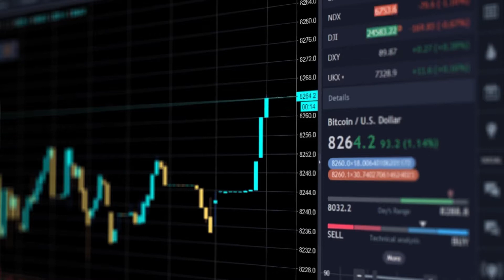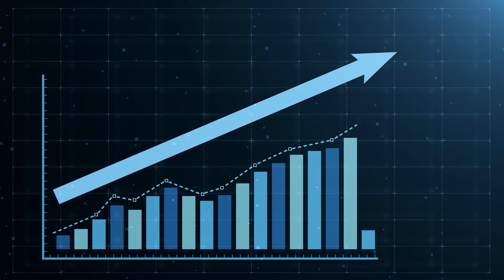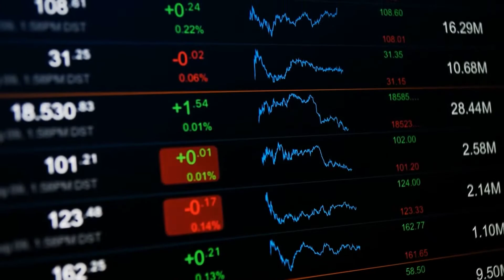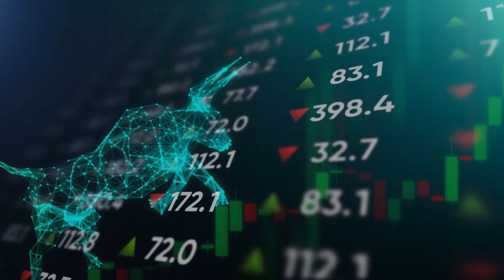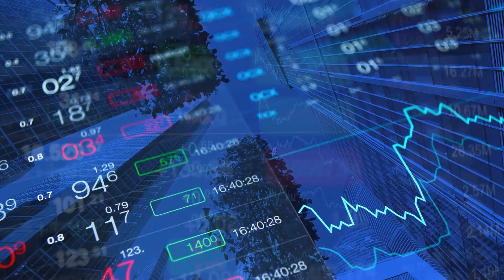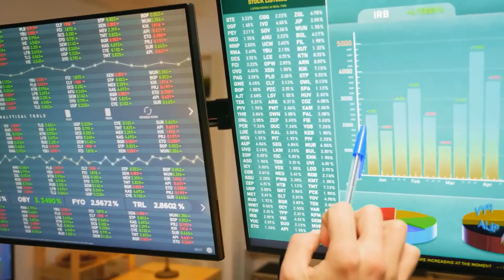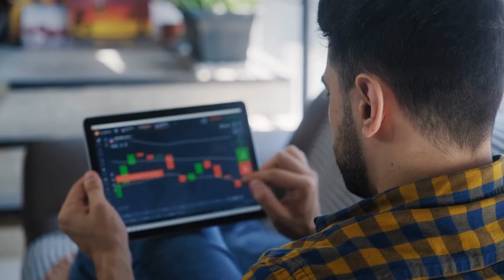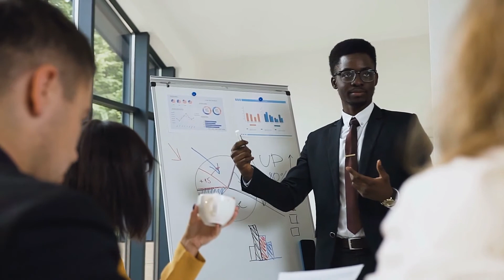The Market Is Going Through A BULL CYCLE... Does This Mean We Should Still Invest?!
Welcome back to Rich Craze, today on the channel we are going to check out if we are currently in another bull cycle. “Bull market” is a term investors use to describe a cycle where stock prices continue to rise for an extended period of time–that’s what that famous charging bull statue on Wall Street is all about. It’s one of the two main conditions the stock market can exist in. The other is a bull market’s opposite: a bear market. Bull markets tend to emerge when the economy is strong and investor confidence is high. Bear markets often coincide with economic downturns. Understanding that bull markets are up and bear markets are down is a good start. But to move past the novice level, budding investors should take a deeper dive. The question is, should we consider today’s market as the bull market?

Global equities will rally through the remainder of 2021, as the economic recovery strengthens, according to Ned Davis Research. The firm entered 2021 overweight equities and underweight bonds, analysts said in a research report issued this week. That’s likely to persist, though they’re watching for signs of excessive optimism that could lead to complacency and leave global equities “vulnerable to disappointment.” The global bull market will run through 2021 with only small pullbacks, Ned Davis Research predicts. Traders on the floor of the New York Stock Exchange. Global equities will rally through the remainder of 2021, as the economic recovery strengthens, according to Ned Davis Research. Finish this video to know if we are currently in another bull cycle or not.

IS THE CRYPTO BULL RUN OVER? ARE WE STILL IN A BITCOIN BULL MARKET? BITCOIN CRASH 2021, CRYPTO CRASH